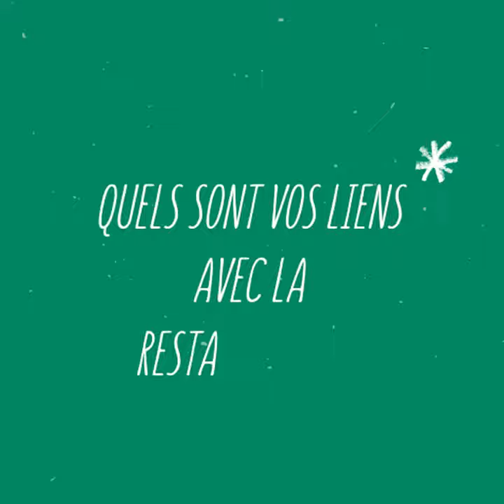Jorge Fernandes - My Home farmer